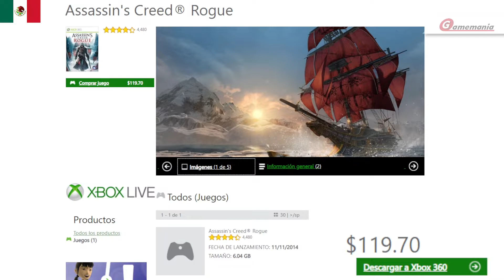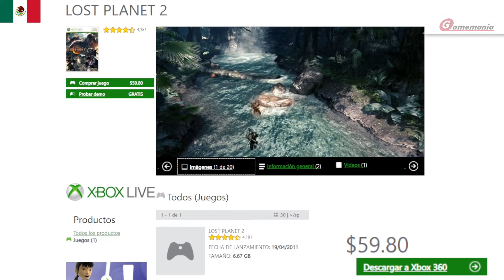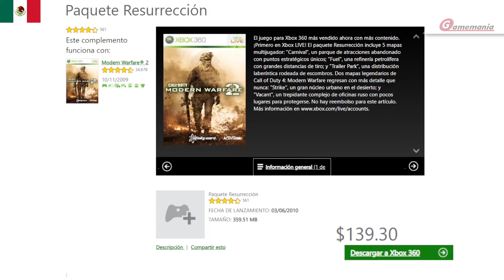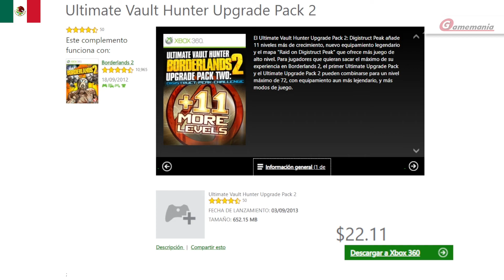🔥OFERTAS de XBOX 360 con CALL OF DUTY, ASSASSIN'S CREED y más |🎯Hasta el 16 y 26 de SEPT 2022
Ofertas de juegos para XBOX 360 como parte de las OFERTAS SEMANALES y ESPECIALES en la tienda de XBOX México.

Espero que este contenido sea de tu agrado y utilidad.

- Vigencia: 00:00
- Ofertas con GOLD: 00:10
- Ofertas para todos: 00:21
- Ofertas hasta el 26 de setiembre: 02:36